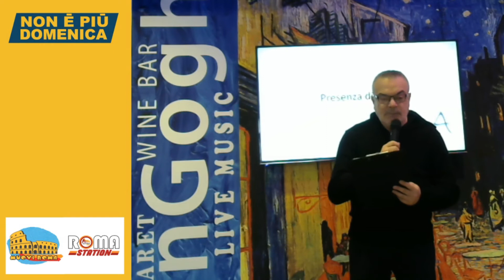Le Buone Nove: MERAVIGLIE ROMANE. Quartieri 17 - Trieste. 4 - Salario. 5 - Nomentano.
Registrazione nona puntata di "LE MERAVIGLIE ROMANE" del 10 febbraio 2020, da un'idea di Luca Bedini, a cura di Massimo Moraldi. Rubrica in coda a "Non è più domenica", la trasmissione in diretta streaming sul canale Facebook "Muovi Roma" di e con Luca Bedini, dal Caffè Van Gogh.